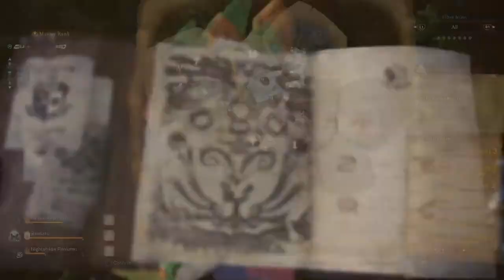I scratch your back, you give me loot (Monster Hunter World Iceborne)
Sword and Shield Iceborne video 205